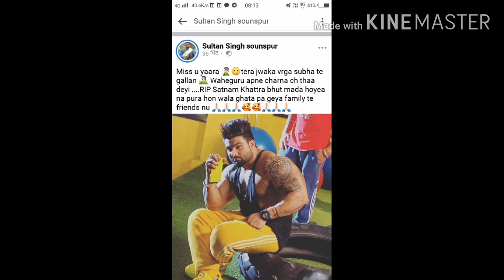ਨਹੀ ਰਿਹਾ ਪੰਜਾਬ ਦੀ ਸਾਨ ਸਤਨਾਮ ਖੱਟਰਾ r.ip satnam khattra